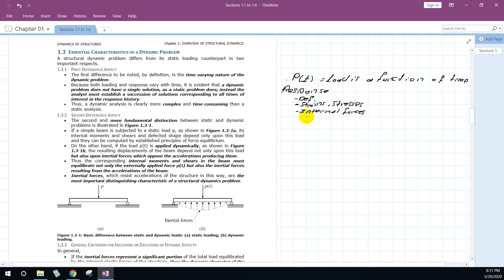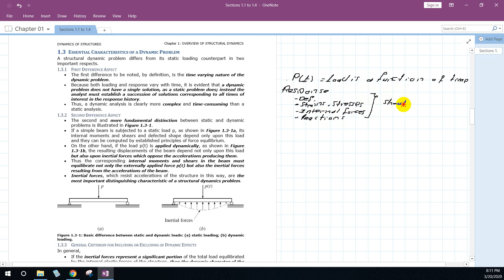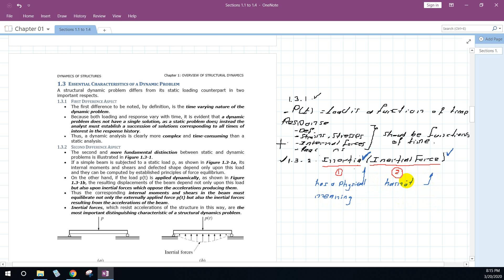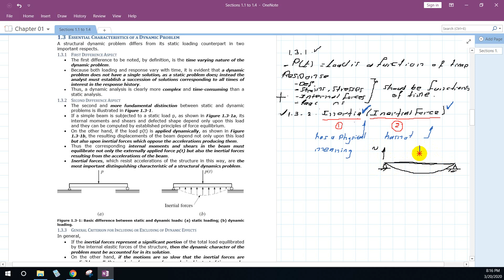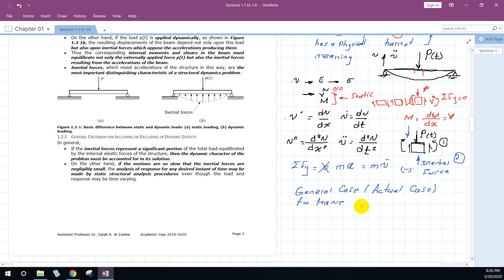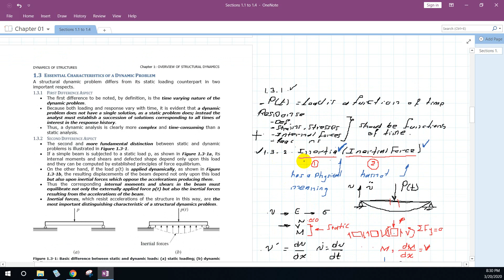Section 1.3: Essential Characteristics of a Dynamic Problem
الخصائص الأساسية لمسائل ديناميك المشاءات